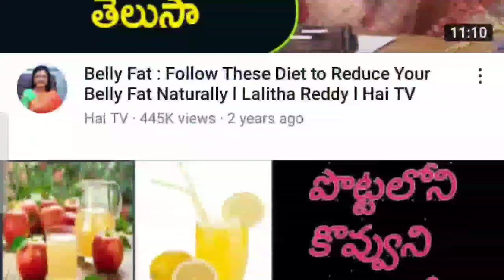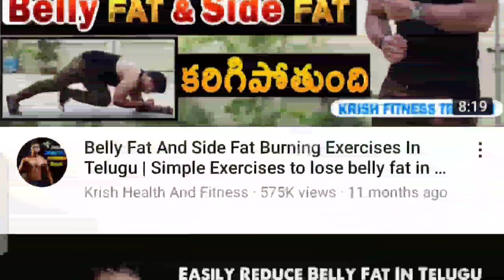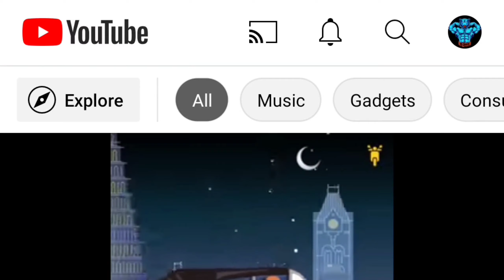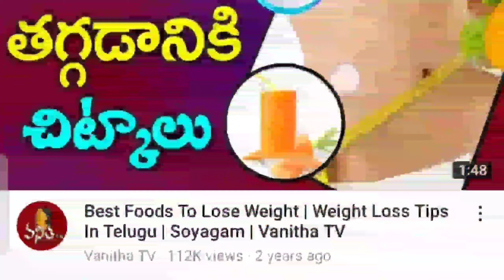How to reduce belly fat || How to get Six pack abs || Krish health and fitness || Venkat Fitness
How to reduce belly fat || How to get Six pack abs || Krish health and fitness || Venkat Fitness Explained by Telugu Fitness channel

sixpack workout in telugu,
how to reduce belly fat,
telugu superhumans,
barbell Biryani, six pack, Weight loss, belly fat, food, technology, health, etc